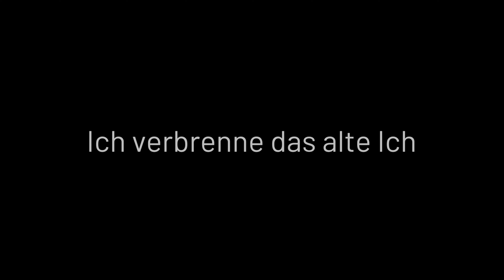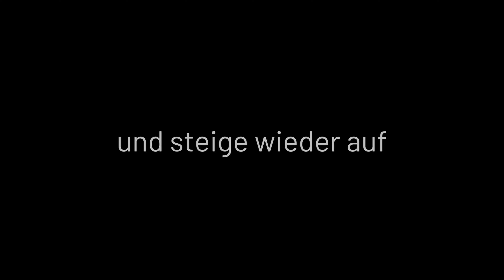PHÖNIX: Transformative Kunst Meditation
Diese transformative Kunstmeditation zeigt eine Auswahl meiner Kunstwerke, die sich mit dem Thema des PHOENIX auseinandersetzen:
"Phönix", der Vogel, der sich selbst verbrennt, um aus seiner eigenen Asche wieder aufzuerstehen.
Eine Geschichte über Tod und Wiedergeburt, über Fall und Aufstieg, über Selbst-Transformation.
In meinen Werken stelle ich den Phönix als Menschen dar. Ich erzähle die Geschichte der Zyklen von Tod und Wiedergeburt, die wir als Menschen im Laufe unseres Lebens und möglicherweise darüber hinaus, erleben.
Der Prozess des Übergangs von einem Stadium zum nächsten, in dem wir uns selbst zu Asche verbrennen und eben diese Asche dazu verwenden, unsere Transformation des alten Selbst in ein neues Selbst zu vollziehen.
Für mich ist der Phönix ein wichtiges Symbol der menschlichen Selbstermächtigung.

Ich verstehe meine Kunstwerke als metaphysische Werkzeuge der Selbstentdeckung, deshalb habe ich dieses neue künstlerische Format der "Kunstmeditationen" entwickelt, das Ihnen die Möglichkeit gibt, diese Werke als metaphysische Werkzeuge für Ihre persönliche Kontemplation und innere Reise zu nützen.

Sie können sich auf diese Meditation vorbereiten, indem Sie sich zunächst entspannen, den Geist zur Ruhe bringen, einatmen und mit dem Ausatmen möglichst alle Gedanken loslassen und sich für die Erfahrung öffnen. Sie können diesen Prozess mit einer Frage oder einer Absicht beginnen oder einfach offen sein und die Arbeit zu Ihnen sprechen lassen. Das Werk hat eine individuelle Wirkung, Inspiration oder Aktivierung. Es kann anziehend oder abstoßend sein. Seien Sie sich bewusst, dass das Kunstwerk nur ein Spiegel für eine Reaktion in Ihnen ist, die Sie nun erkennen und transformieren können: Was kommt hoch? Welche Art von Gefühlen/Bildern/Erinnerungen ruft es hervor? Seien Sie sehr aufmerksam was geschieht. Sie haben sich mit dem Werk verbunden und es gibt Ihnen nun Ihre ganz persönliche, einzigartige Botschaft. Das kann mental in Form von Worten geschehen, es kann emotional sein, körperlich in Form von Empfindungen, es kann eine metaphysische Erfahrung sein. Es gibt hier kein Richtig oder Falsch. Beurteilen Sie den Prozess nicht, sondern nehmen Sie die Erfahrung an, denn sie ist Ihre Mitschöpfung und daher einzigartig für Sie.

Folgen Sie meinem Kanal auf Youtube/Vimeo/Rumble, um keine weiteren Videos zu verpassen und teilen Sie diese Meditation mit jedem/r, der eine Inspiration braucht!

Mehr über meine Kunst als metaphysisches Werkzeug der Selbsterkenntnis in meinem MANIFEST für eine NEUE KUNST mit dem Titel BEARTHUMANITY:
- Manifest für eine NEUE KUNST von ANEMONA CRISAN

DANKE für Deine Unterstützung! Vielen Dank für das Interesse an meinen Arbeiten und Projekten und diesem Kanal! Ich freue mich über jede Art der Unterstützung, die Dir möglich ist: Teilen, Folgen, Spenden.

Copyright:
Video: Anemona Crisan, 2023.